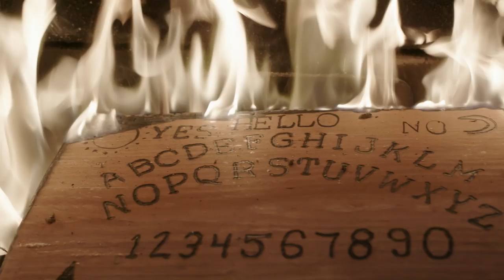Trailer Ouija House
¡No te pierdas el trailer de OuijaHouse! Película de terror protagonizada por MischaBarton. ¡Pronto en cines!